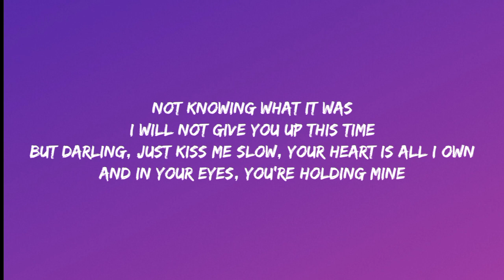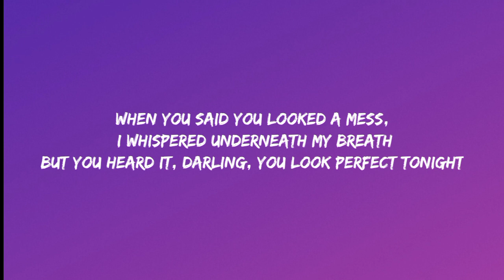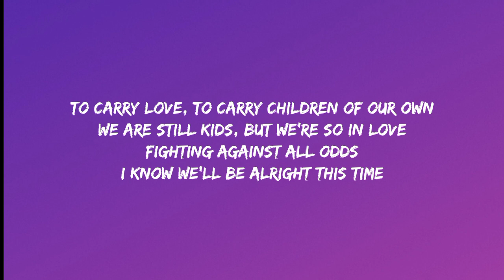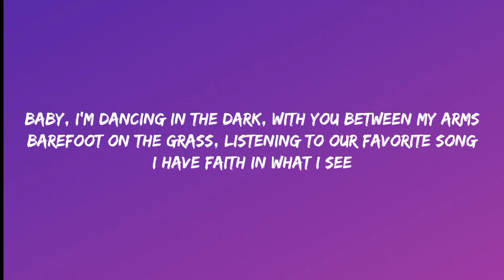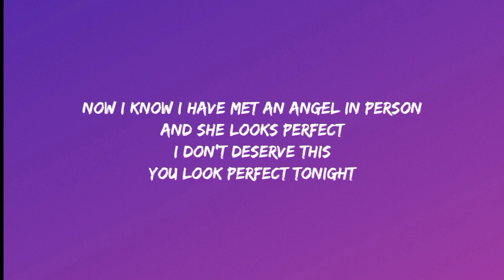Ed Sheeran - Perfect (Lyrics)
Lyrics